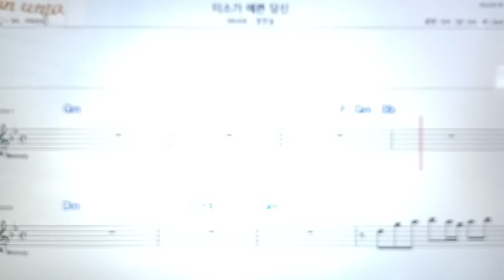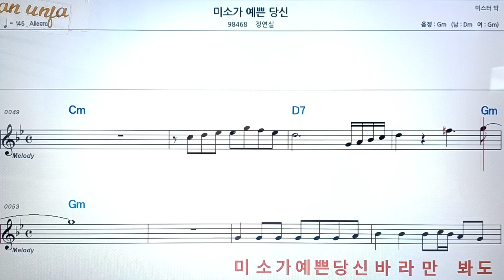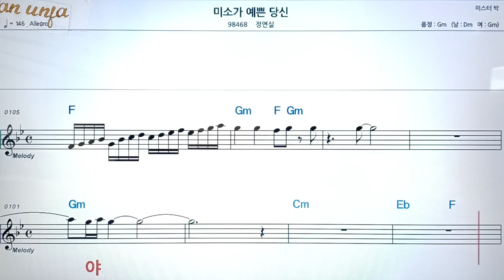미소가 예쁜 당신/전연실👍악보, 코드,가사,Karaoke*가라오케 반주